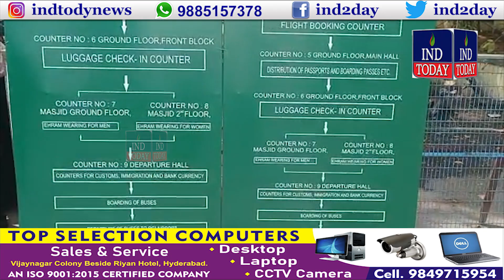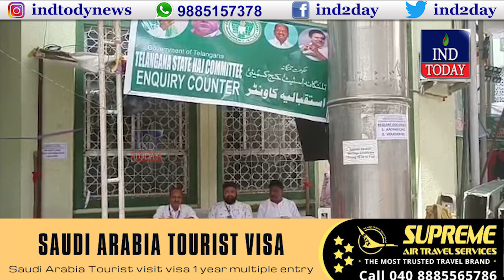Haj Pilgrims Ready To Fly | HAJ 2022 | IndToday